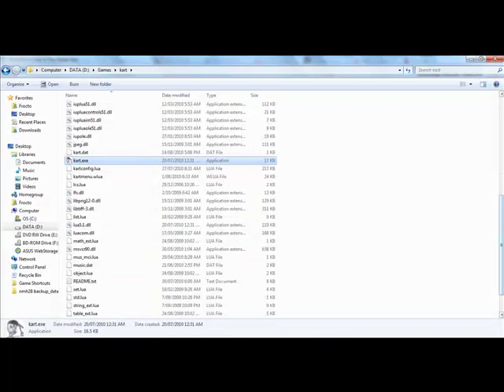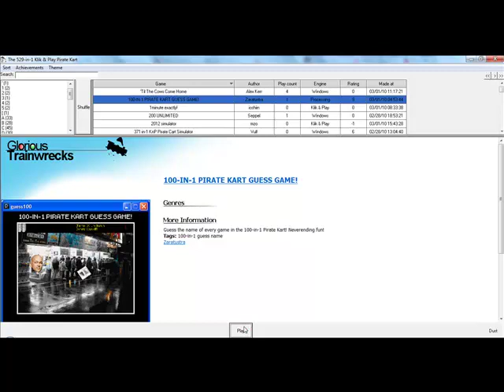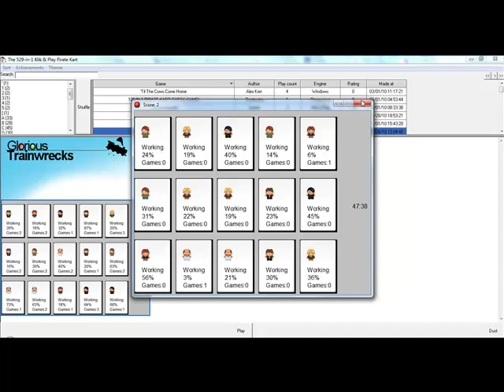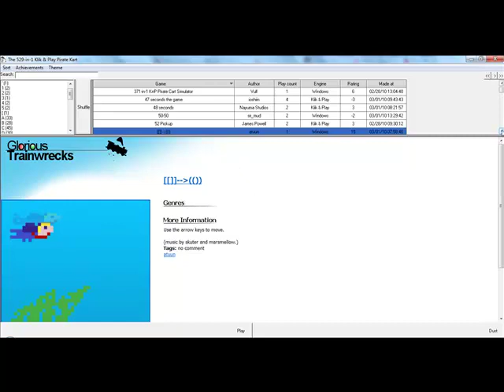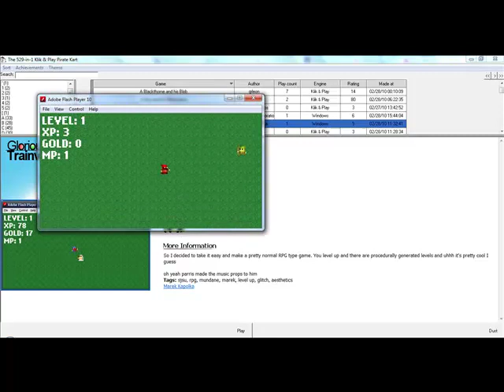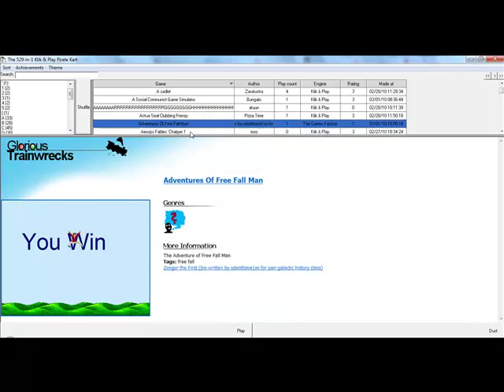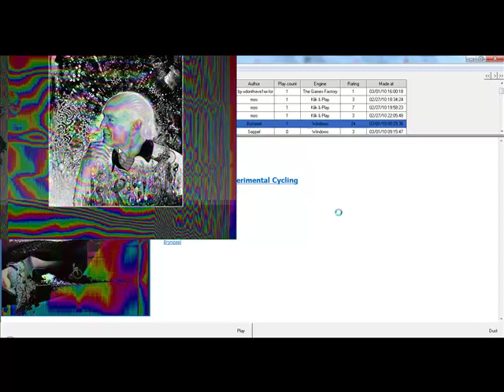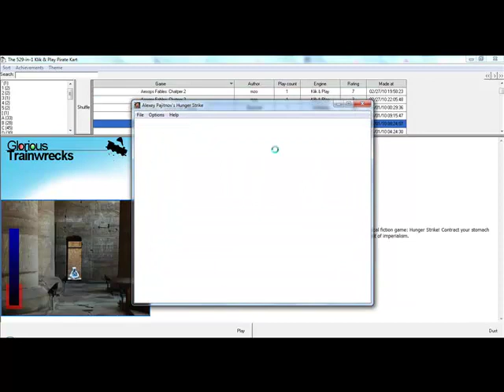Let's Play The 529-in-1 Klik & Play Pirate Kart II: Klik Harder Episode 1 A